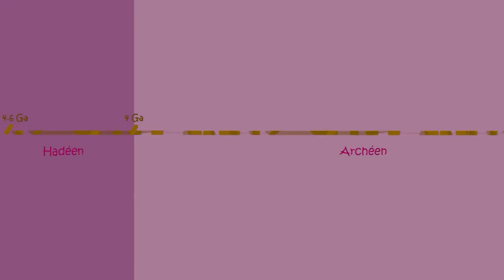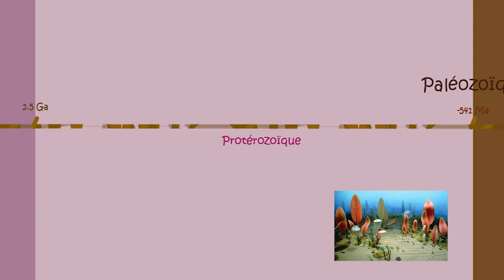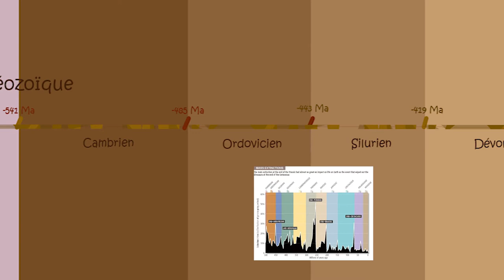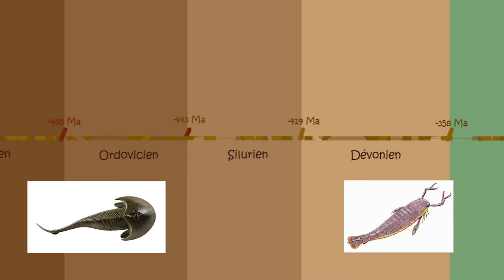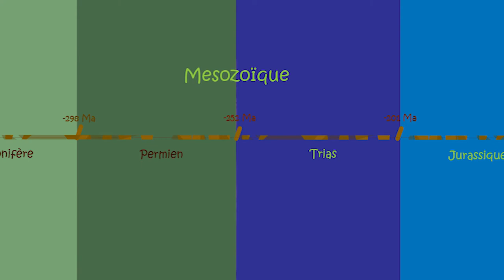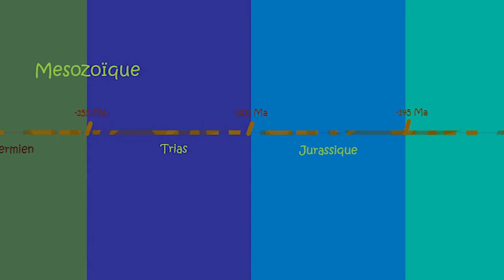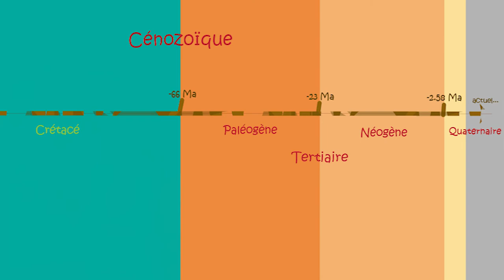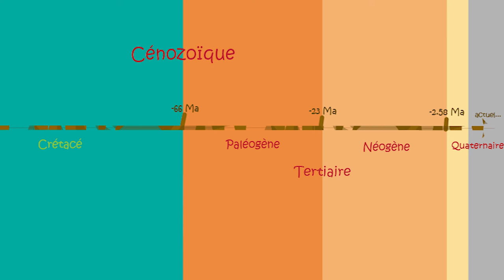Prérequis : Frise des temps géologique, introduction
Voici une vidéo qui permet d'aider à se repérer parmi les dates géologiques importantes et ainsi, mieux suivre les différentes vidéos plus légères. Cela m'aidera beaucoup.